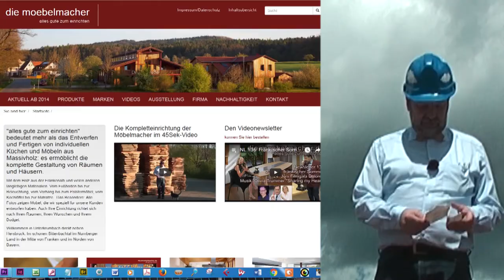NL137: Das neue Dach, neue Hompage, neue Videos, neue Küchen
+ Neue Homepage online, und Hochzeitstisch von Bonnie und Clyde
+ Konzert, Filmgala und Waldführung komplett dokumentiert
+ Massivholzküche im Schloss
+ Lieblingssofa Linea jetzt in der Jori-Aktion
+ Warum sich Mitglieder des Kneippvereins über unsere Eiche freuen
+ Neues Dach macht jede Menge Sonnenstrom
+ Was sollen wir kochen am Tag der Küche aus Massivholz am Samstag, den 30. September?
+ Die Youtube-Video Playlists der Möbelmacher
+ Kurznachrichten + Christian Schüles neues Buch "Heimat" am Tag des Schreiners + Für unsere Kunden auch auf Instagram +   +  +  +